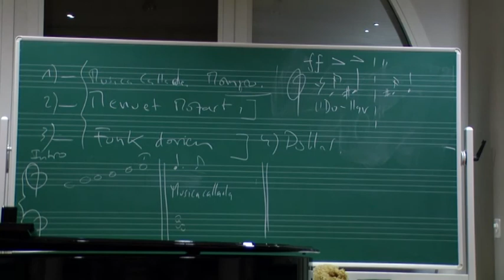Jim plays G. Pugnani-Kreisler - Praeludium und Allegro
G. Pugnani-Kreisler - Praeludium und Allegro